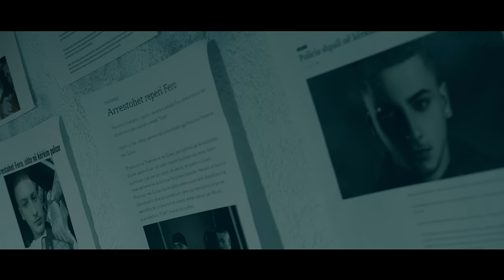Fero ft. The Mike — Arsenal [Official Video]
🎵 Produced by: 𝗠.𝗢.𝗕 & 𝗔𝟭
🎵 Beat by: M.O.B & A1
🎵 Lyrics by: 𝗙𝗘𝗥𝗢 𝘅 𝗧𝗛𝗘 𝗠𝗜𝗞𝗘
🎥 Video by: 𝗚𝗘𝗡𝗧 𝗙𝗜𝗟𝗠𝗦